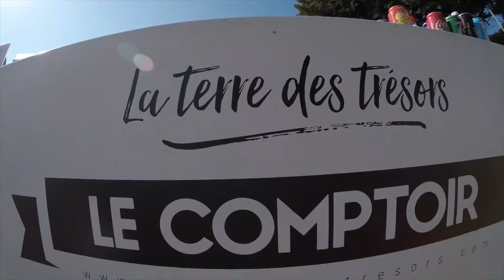Vide-greniers & Brocante La terre des trésors du 26 février 2017 (84250 Le thor, Vaucluse)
Vidéo de présentation du vide-greniers La Terre des Trésors du Thor dans le Vaucluse. Filmé le 26 février 2017. Drone et Gopro.

De 7h à 14h, tous les dimanches matin.
374 route de fontaine de Vaucluse (route du bataclan ou encore route de Caumont) à Le Thor (84250 - Vaucluse).
Emplacement de 6x4 mètres pour 10€
1 brioche et un café sont offerts pour chaque emplacement !